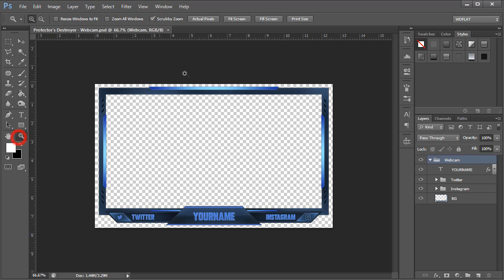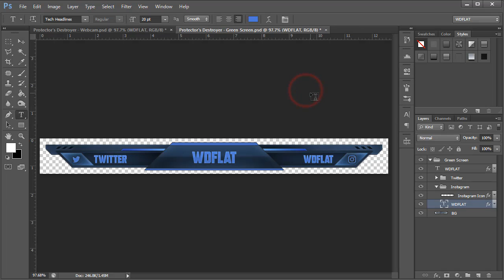Protector's Destroyer (Facecam | Webcam & Green Screen + Template) | FREE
A special Streaming Facecam. Watch the tutorial carefully to avoid editing issues. Our team takes care to provide you with the most qualitative elements.
WDFLAT.com - MyGGhY